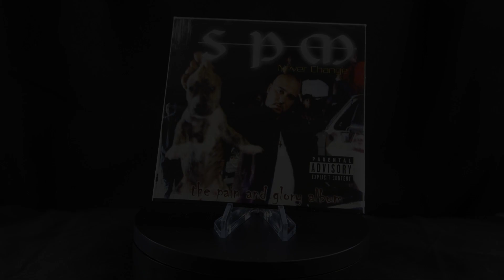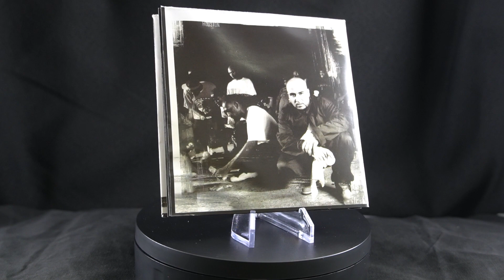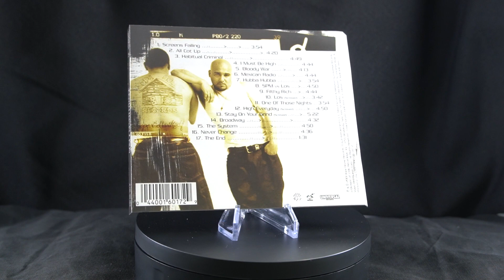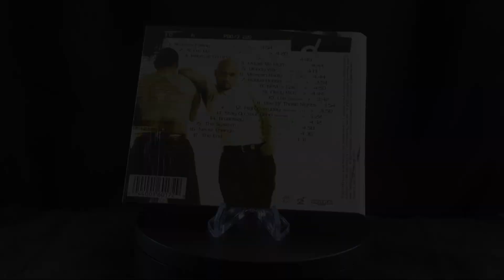SPM - SPM VS LOS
Produced by: SPM
Featuring: Uchei
Base Line: Roger Tausz
Label: Dopehouse Records, Coy Mgmt.
Distributed by: Universal Records
Artwork Design: Michael Frost
Layout: Parker & Miller Imaging
Photography Clay Patrick McBride